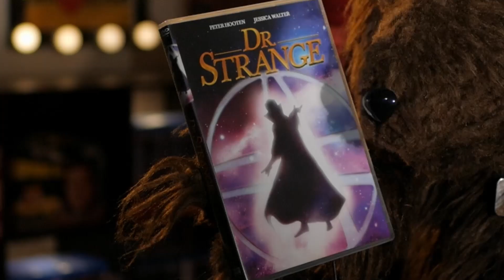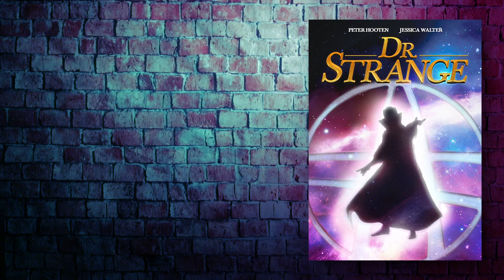"Dr. Strange" (1978) and the O.G. MCU with Barkey Dog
Believe it or not, long before Benedict Cumberbatch, there was another live action Doctor Strange! Barkey heads back to the 1970's to share with you "Dr. Strange" (1978), part of the OG MCU! Peter Hooten and John Mills star in the TV pilot movie meant to be part of a Marvel Cinematic Universe back in the day.

00:00 Before the MCU, there was the O.G. MCU!
00:31 "Dr. Strange" (1978)
01:13 What is "Dr. Strange" (1978) about?
03:19 The cast of "Dr. Strange" (1978)
05:16 Why "Dr. Strange" (1978) never made it to series
06:23 The O.G. MCU
07:11 Barkey's score and final thoughts